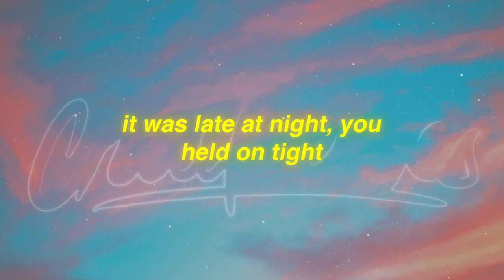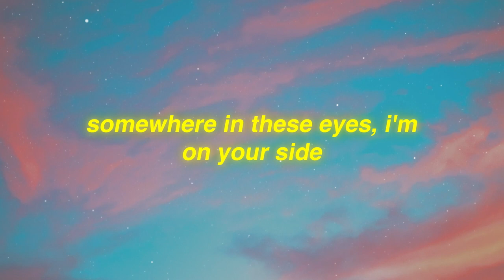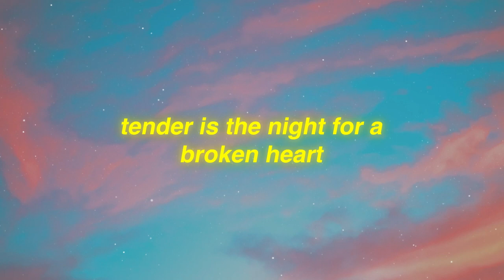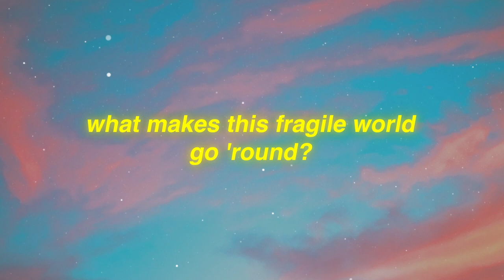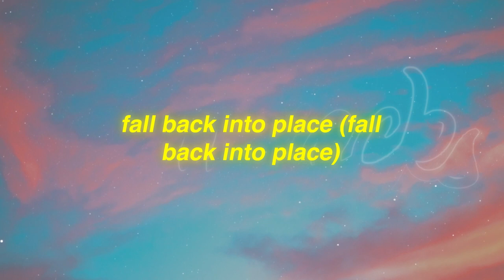Space Song (Lyrics) - Beach House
🎶  Beach House - Space Song (Lyrics)

Lyrics: Space Song Lyrics Beach House